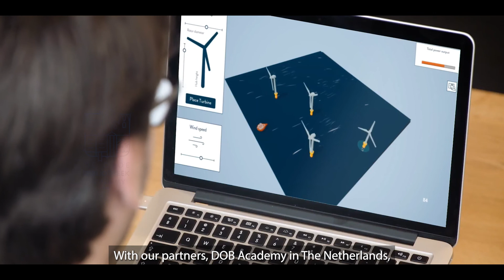Project Nujio'qonik: Harnessing Newfoundland and Labrador's Wind Energy (CAPTIONED)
World Energy GH2 will launch Canada’s first commercial green hydrogen/ammonia project created from 3+ GW of wind energy in one of the world’s best wind resource regions, Newfoundland and Labrador.